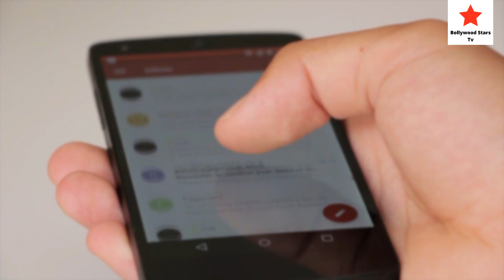Arjun Kapoor And Malaika Arora Secret Wedding Details , Video And Pictures